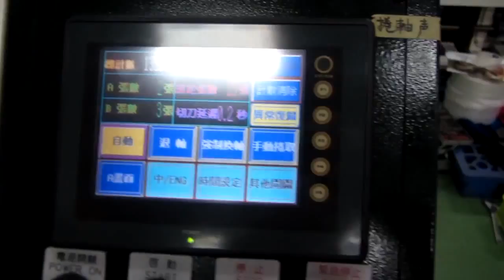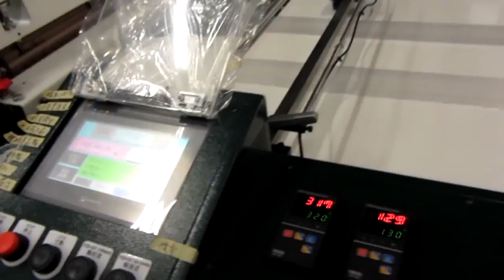32BFWFA V200H (5017)